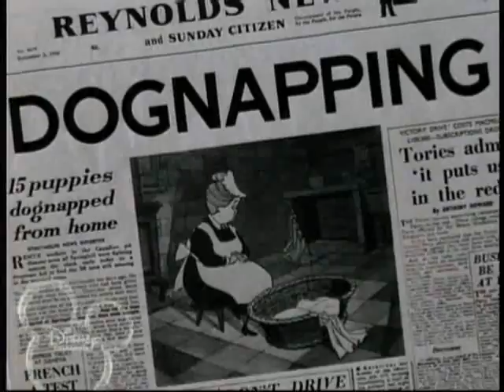Wizards Of Waverly Place Download All The Episodes!!!!!!!!!!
Enjoy and Comment PLZ!

-Lindsay
XOXO